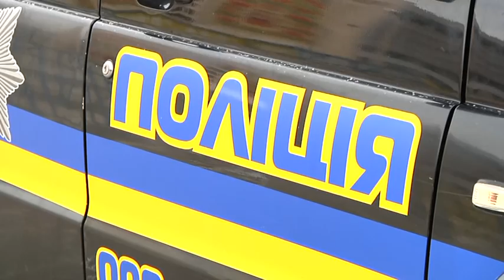Кам"янський ВП_групи швидкого реагування_13 12 16